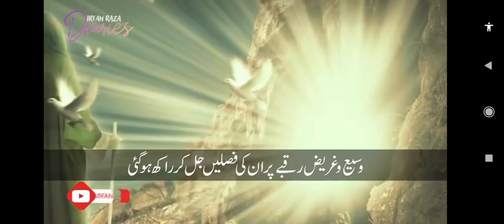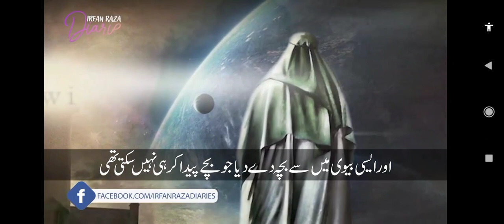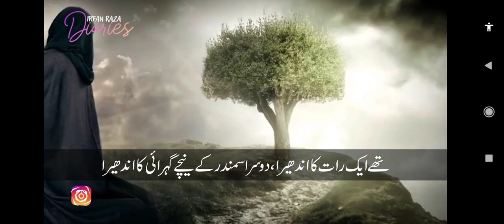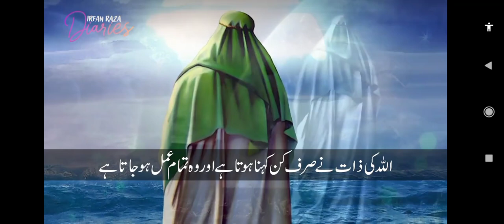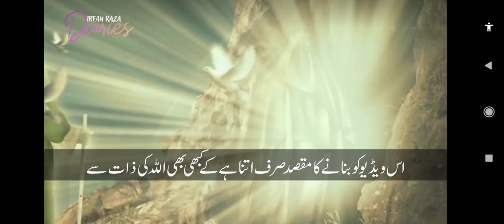نبیوں اور پیغمبروں کی اللہ تعالی سے مشکل وقت میں دعائیں.